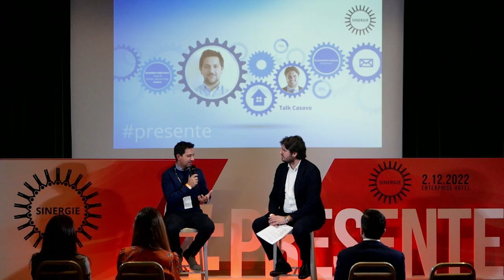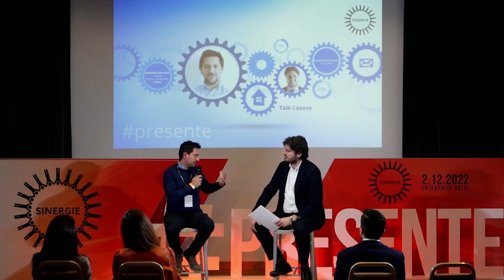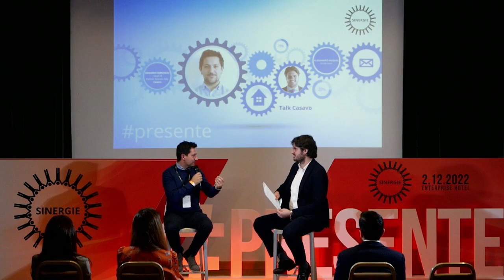014 Sinergie2022 - Talks1 - Edoardo Ribichesu di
A Sinergie2022 è intervenuto Edoardo Ribichesu, Head of Partner Success, Italy, Casavo. Intervista a cura di Alessandro Pasqual.